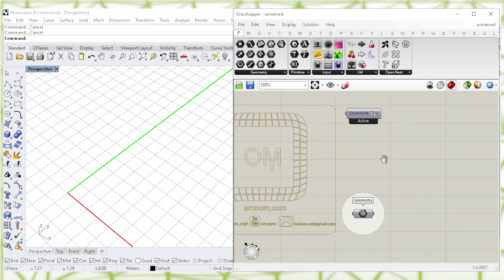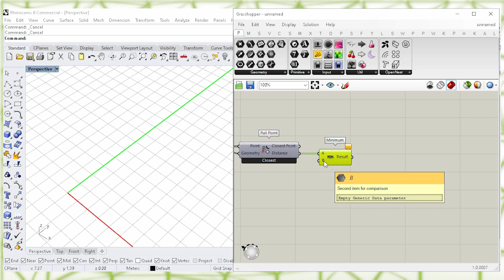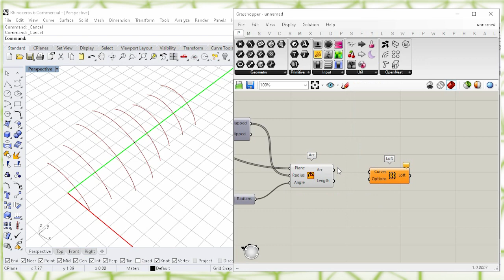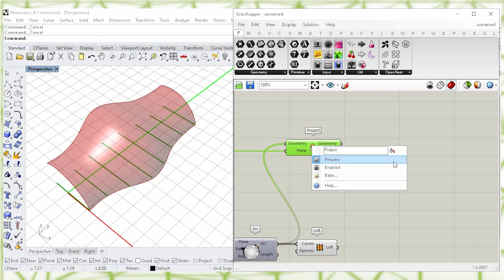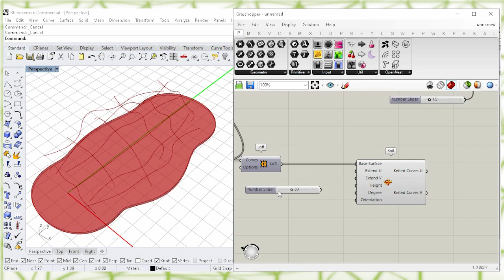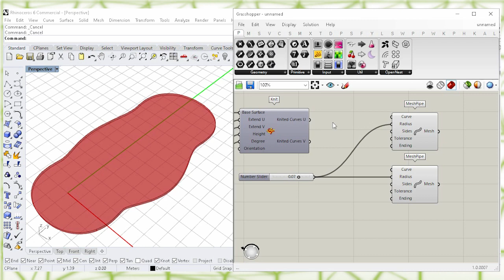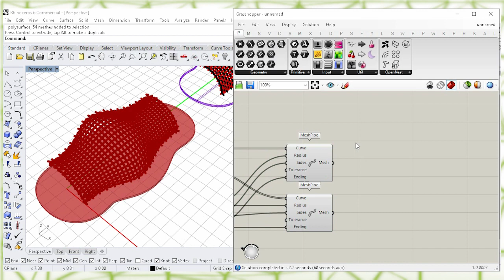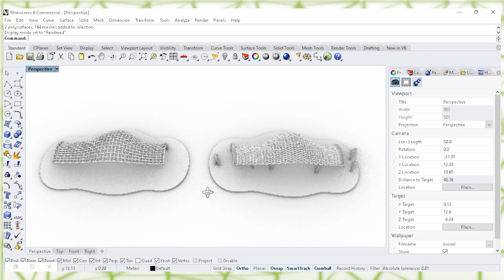grasshopper knit tutorial - NGON + Parakeet